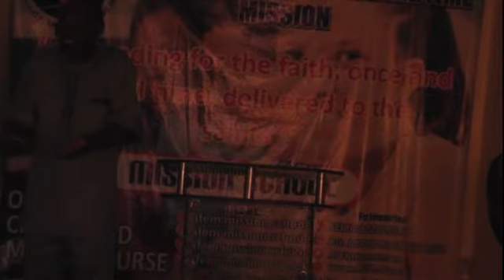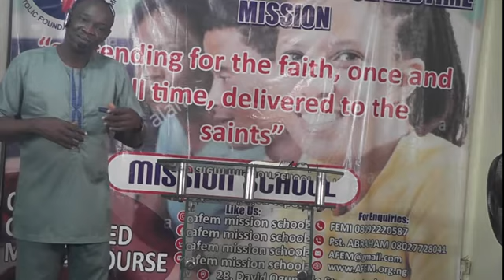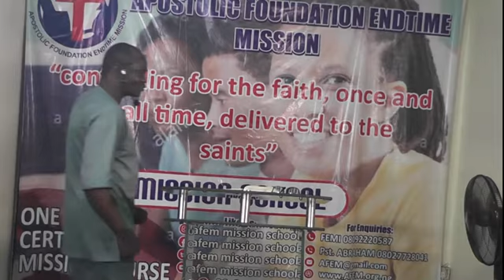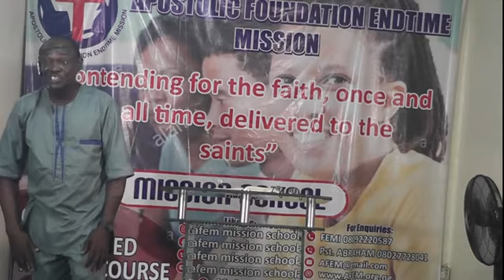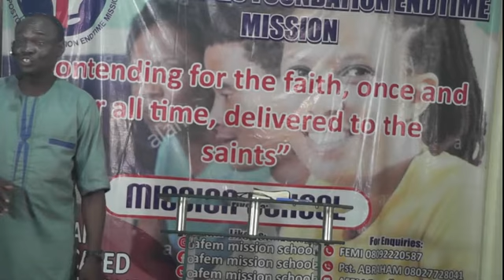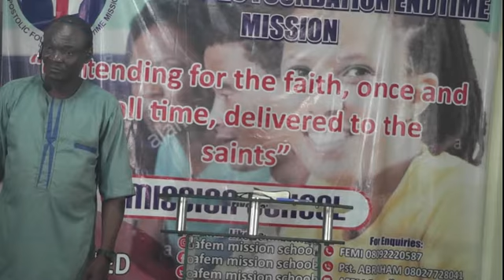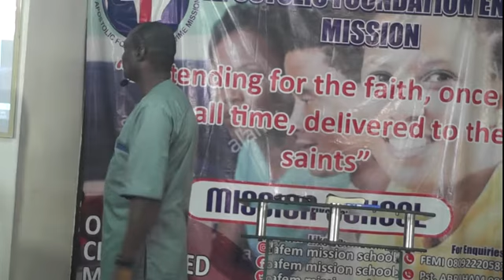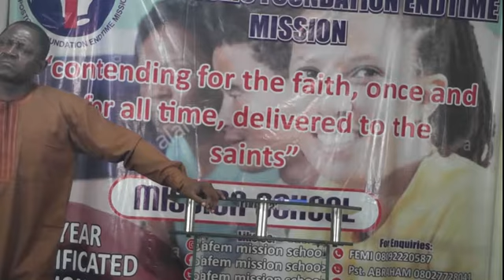STRATEGIES FOR CHURCH PLANTING BY PASTOR BODE OLUWADE.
One of the seven branches of the AFEM Mission is Revival and Mission School.  In this lecture, you will be opened to Strategies for Church Planting. The Revival and Mission School holds every Saturday from 8:00am to 12:00pm.